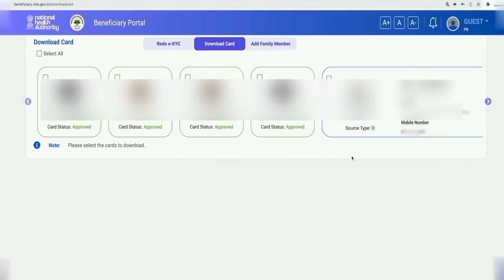ayushman card new big update 2023 | ab nahi banega khud se ayushman card | redo ekyc problem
In this video, the new update of Ayushman Card has been explained, Ayushman Bharat Scheme, under this scheme, every year the beneficiaries are given free treatment up to ₹ 500000 by the government and updates on this scheme also come from time to time.  It remains like this, a few days ago there was an update on the portal that now you can make Ayushman card and do e-KYC by yourself, but again an update has come on which the same thing is being seen. The earlier update has been discontinued.  This means that now you cannot make the card yourself nor can you do e-KYC, but still you can make the card, so how you can make the card has been discussed in detail in the video.

My mic